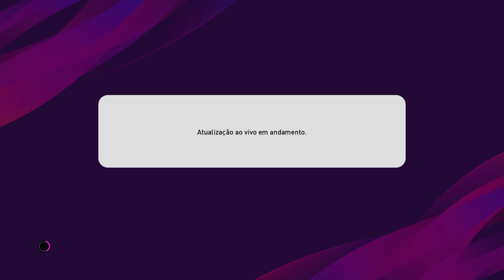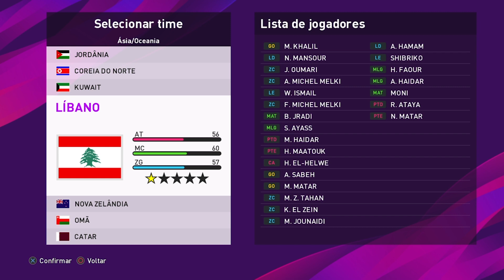Option File 6.0 PESVICIOBR Download e Tutorial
### LINK PARA BAIXAR O OPTION FILE ###